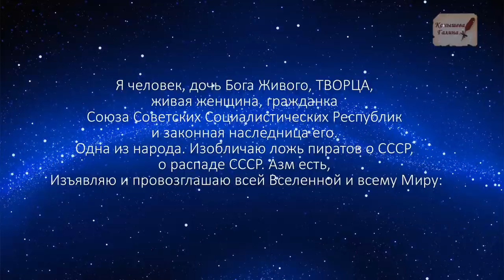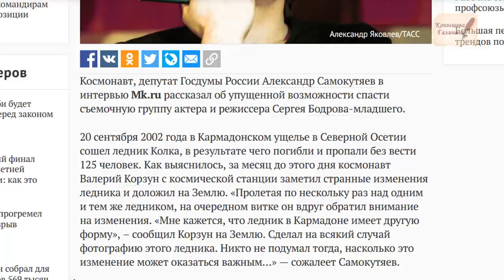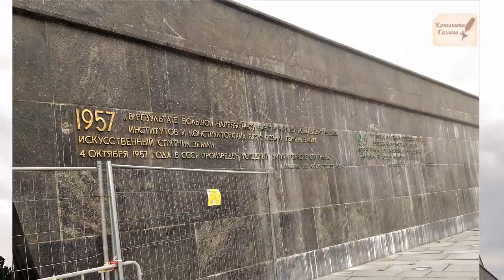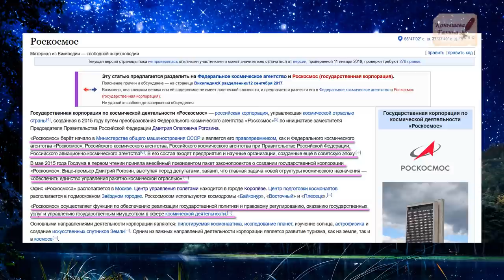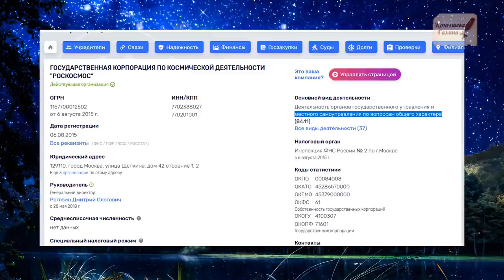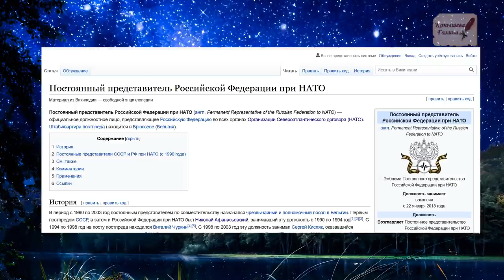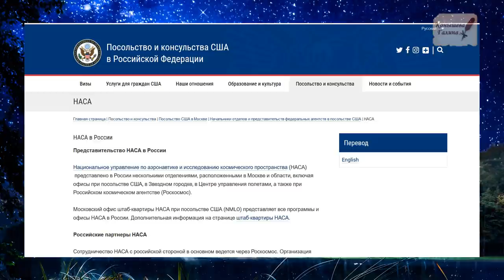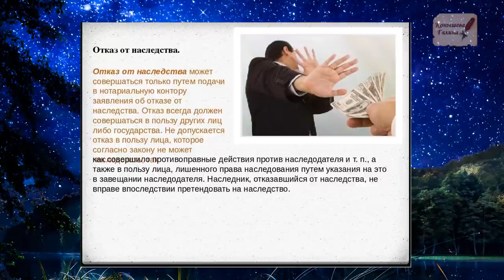Советский КОСМОС.НАСЛЕДНИКИ. В чем СИЛА, брат?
Разрешаю воспользоваться моим Волеизъявлением, как шаблоном каждому советскому Человеку.
В фильме речь идет о наследниках космических программ СССР и недобросовестных наследниках.